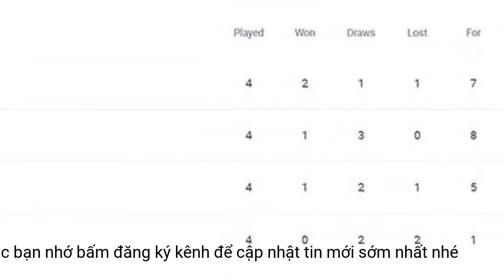Những ngôi sao vắng mặt ở đội tuyển Anh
HLV Gareth Southgate đã công bố danh sách 28 cầu thủ tập trung tuyển Anh chuẩn bị cho loạt trận ở UEFA Nations League vào cuối tháng.Đội tuyển Anh sẽ hội quân trước khi gặp Ý ở UEFA Nations League vào ngày 24-9. Ngay sau đó 3 ngày họ quyết đấu với đội tuyển Đức. Tam sư đang đứng bét bảng A3 với 2 điểm sau 4 trận. Nếu không thể giành kết quả tốt trước Ý và Đức, thầy trò HLV Southgate phải xuống chơi ở Nations League B mùa tới.
Ngoài những quyết định gây tranh cãi, HLV Southgate cũng đã trao cơ hội cho một số cầu thủ thi đấu ấn tượng. Ivan Toney được vinh dự lần đầu khoác áo tuyển Anh. Tiền đạo thuộc biên chế Brentford đang chơi thăng hoa với 5 bàn, 2 kiến tạo sau 6 trận mùa này.
Danh sách tập trung đội tuyển Anh.
Maguire và Shaw là hai cái tên có phong độ thấp được lên tuyển. Ảnh: Getty
Cục diện Bảng A3. Ảnh: UEFA
Sự vắng mặt của Jadon Sancho và Marcus Rashford để lại nhiều tiếc nuối. Cả 2 đang đạt phong độ tốt và giúp MU có màn trở lại thăng hoa ở Ngoại hạng Anh mùa này. Sancho thì bị HLV Southgate ngó lơ, còn Rashford dính chấn thương.
Manchester United có 3 cầu thủ được gọi lên tuyển gồm trung vệ Harry Maguire, hậu vệ trái Luke Shaw và thủ môn Dean Henderson. Maguire và Shaw đều chỉ là phương án dự bị trong đội hình Man United mùa này, còn thủ môn Dean Henderson có phong độ tốt nhưng lại đang thi đấu dưới dạng cho mượn ở Nottingham Forest.
Jack Grealish chưa cho thấy mình xứng với số tiền Man City bỏ ra. Ảnh: The Independent
Đáng chú ý trong đó có một số ngôi sao đang có phong độ tốt vắng mặt ở đợt tập trung này.
“Một số cầu thủ đang không có phong độ lý tưởng nhưng với tôi, họ vẫn là cầu thủ quan trọng”, vị thuyền trưởng của Tam Sư phân trần.
Manchester City cũng đóng góp tới 5 cái tên gồm 2 hậu vệ John Stone, Kyle Walker, tiền vệ Kalvin Phillips và 2 tiền đạo Jack Grealish, Phil Foden. Trong đó Jack Grealish đang có phong độ thấp, Kalvin Phillips chưa thực sự hòa nhập lối chơi của Man City, những cái tên còn lại thì đang có phong độ ổn định.